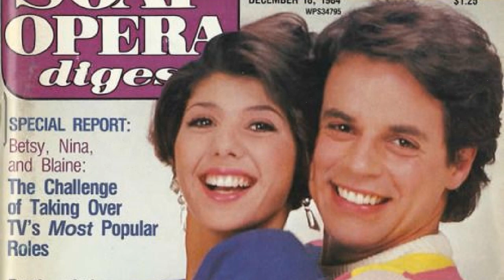Prepare for a Shock: The Startling Secrets of As the World Turns That Will Leave You Astonished!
Elizabeth Hubbard as Lucinda Walsh
Jon Hensley as Holden Snyder
Ellen Dolan as Margo Hughes
Colleen Zenk as Barbara Ryan
Don Hastings as Bob Hughes
Scott Holmes as Tom Hughes
Eileen Fulton as Lisa
Kathryn Hays as Kim Hughes
Kelley Menighan as Emily Stewart
Marie Masters as Susan Stewart
Kathleen Widdoes as Emma Snyder
Helen Wagner as Nancy Hughes
Larry Bryggman as Dr. John Dixon
Terri Conn as Katie Peretti
Tamara Tunie as Jessica Griffin
Maura West as Carly Tenney
Michael Park as Jack Snyder
Martha Byrne as Lily Walsh Snyder
Roger Howarth as Paul Ryan
Marie Wilson as Meg Snyder